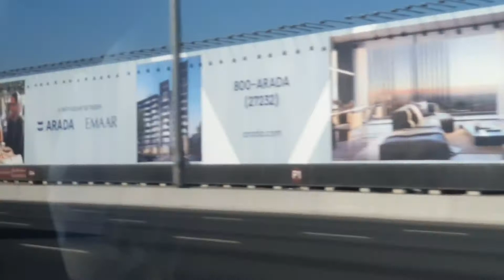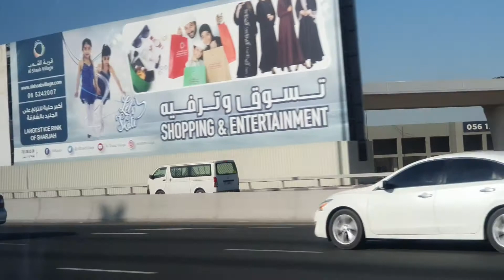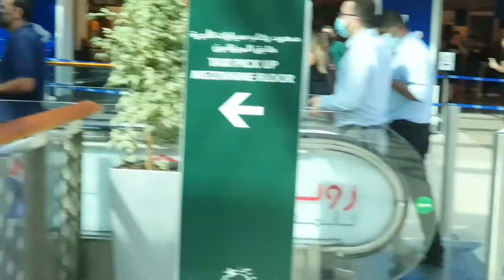GOING TO DUBAI | UAE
TRAVEL VLOG TO DUBAI